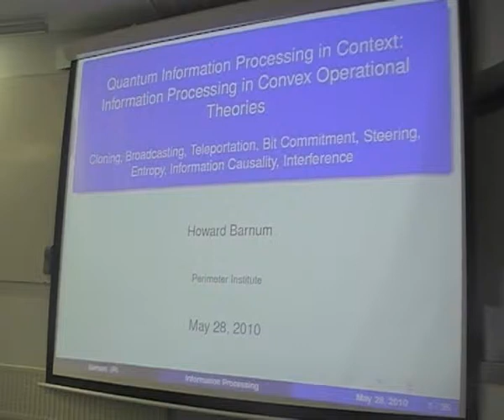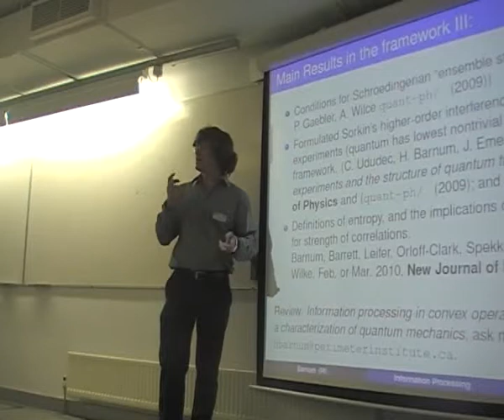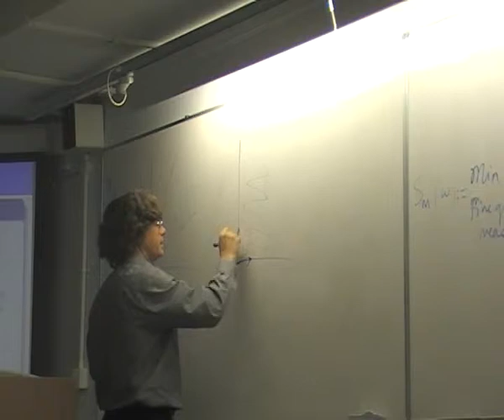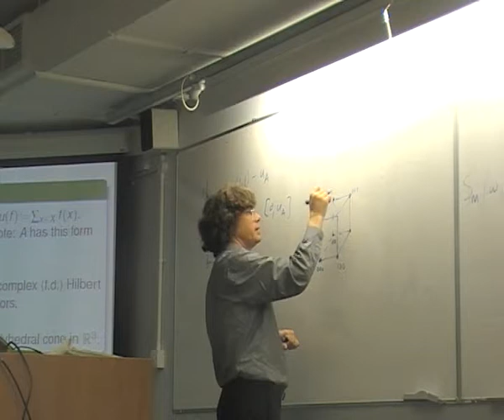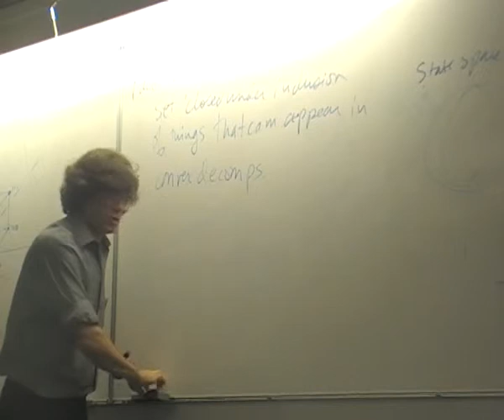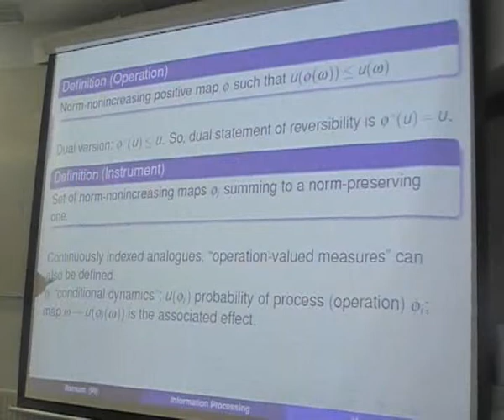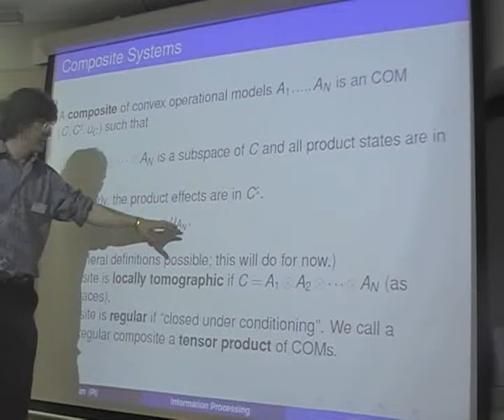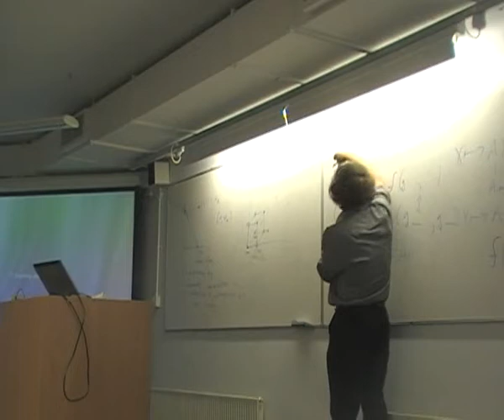Howard Barnum: "Generalized probabilistic theories 2"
Speaker: Howard Barnum (Perimeter Institute)
Title: Generalized probabilistic theories 2
Event: QICS spring school 2010 (May 2010, University of Oxford)